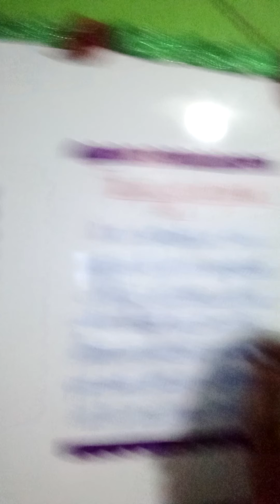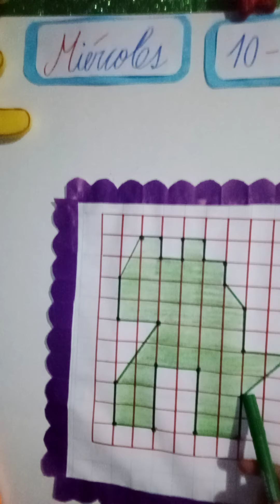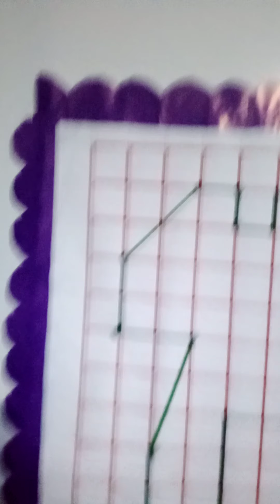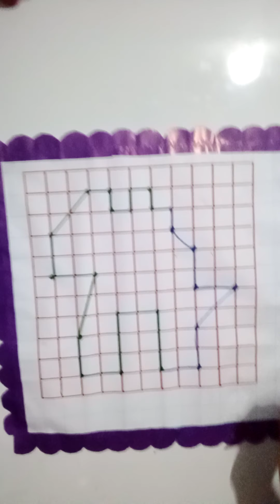Figuras en la cuadricula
Geometria
09-06-20
2do primaria